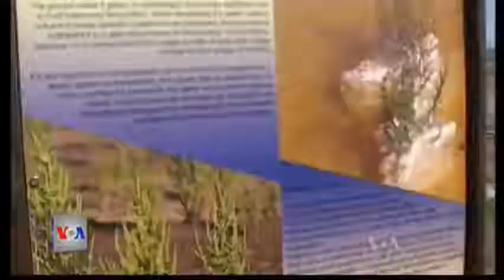Kriporja e Ulqinit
Kriporja e Ulqinit me rëndësi në ekosistemin e Mesdheut